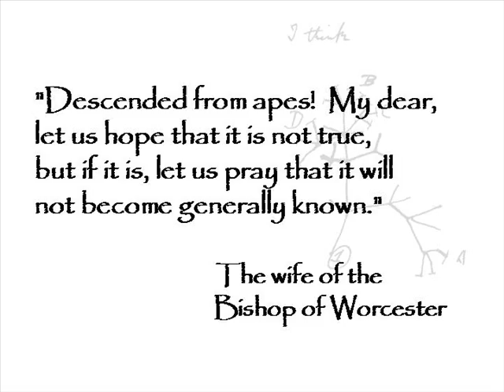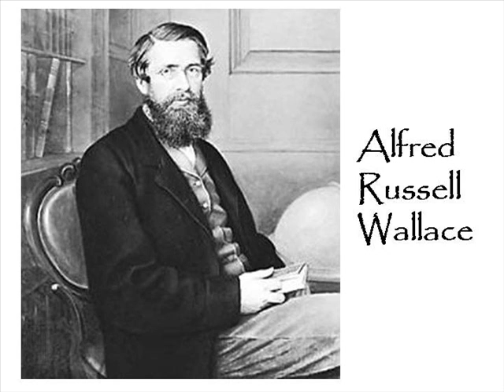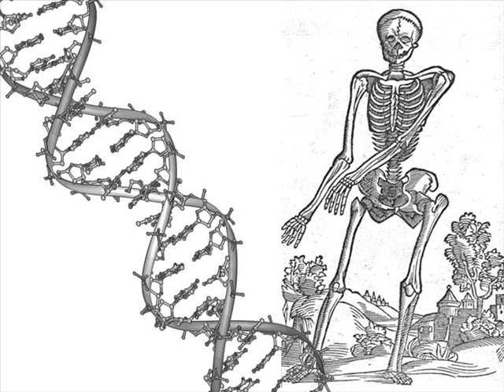How Science Humbles Us (2/2)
While humility is normally thought of as being the domain of religion, the humility that comes from science, I argue, is far more profound.

It has taken centuries for science to wear away our arrogant assumptions of centrality. Science unwittingly achieved this by discovering that we are not at the center of the universe.
 Science has also woven precariousness and uncertainty into the fabric of our existence by showing that extinction is probable for we are not particularly unique anatomically or genetically, but instead, are kin to every living thing that we know exists and ever existed. In many ways, this latter discovery has been the most difficult for us to come to terms with; it certainly has been for many non-scientists and religious institutions.

For those of us with courage and calloused curiosity, science has endowed us with the greatest humility of all.